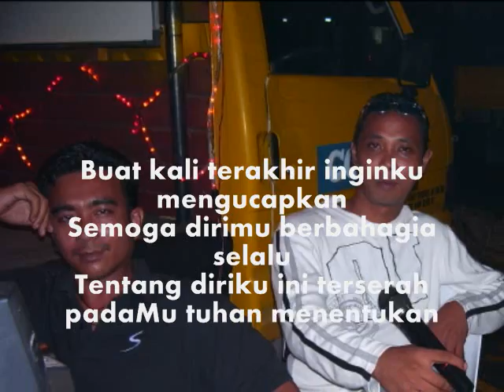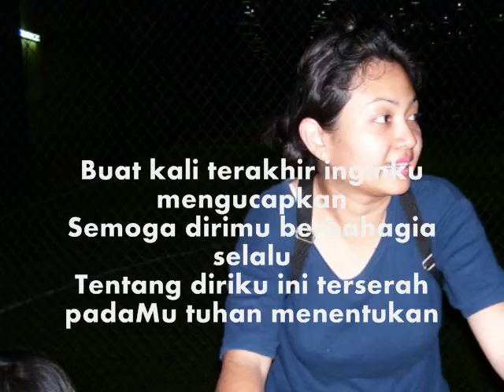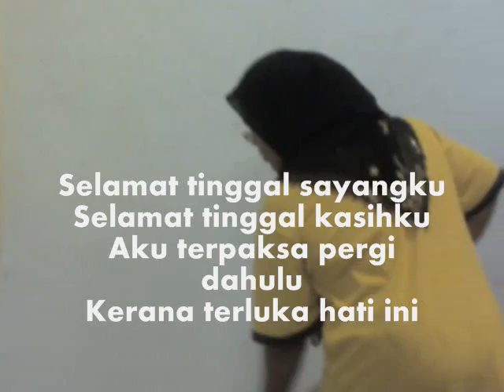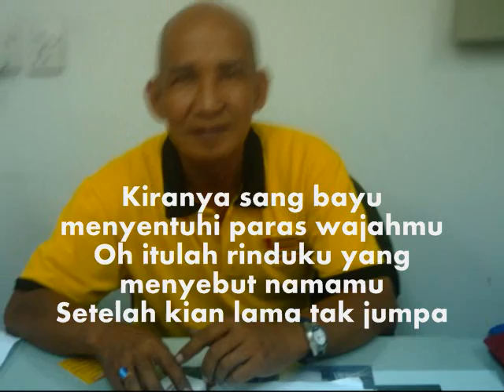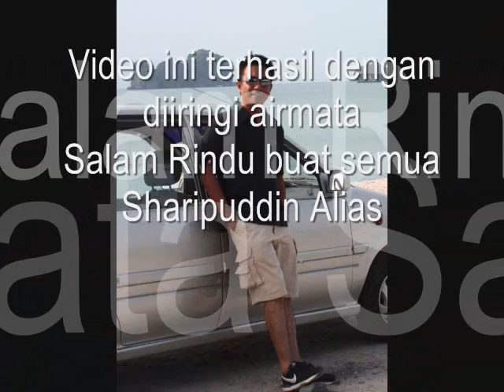Regional Service Center Klang Valley 2000-2009.wmv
Video clip ini ditujukan khas buat rakan-rakan Regional Service Centre Klang Valley 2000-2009. Kenangan bersama anda semua tetap segar dalam ingatan. Lagu Kerana terluka nyanyian Nurul adalah ciptaan komposer terkenal iaitu Saari Amri dipetik dari album Nurul edaran BMG Music Malaysia Sdn Bhd terbitan tahun 1995.